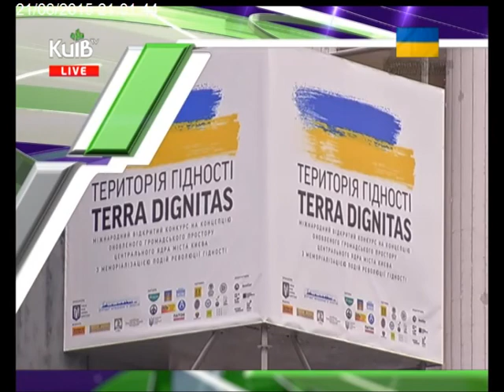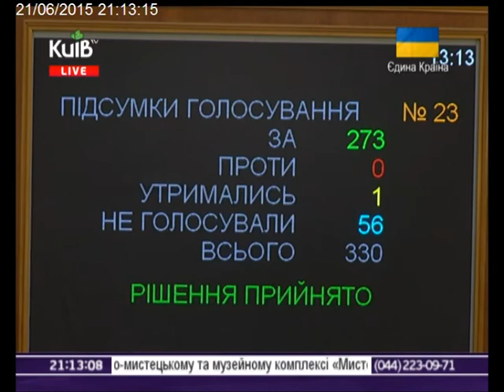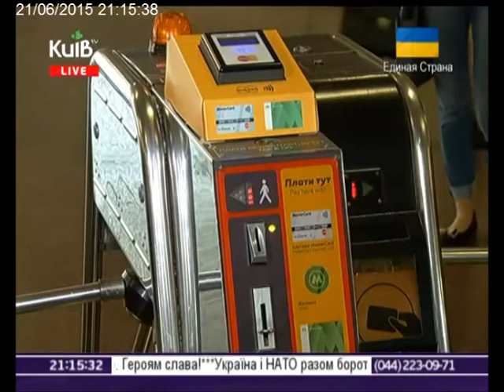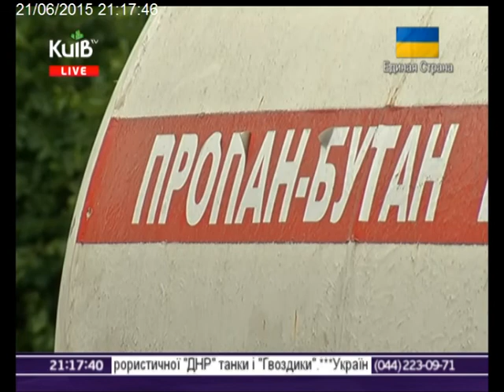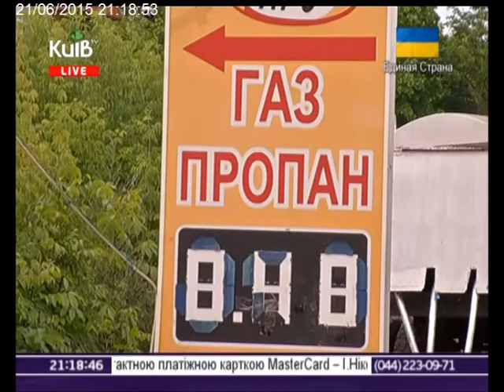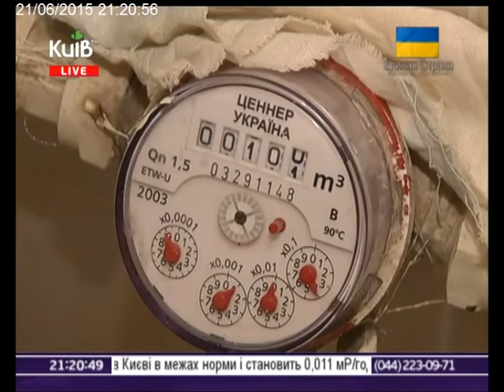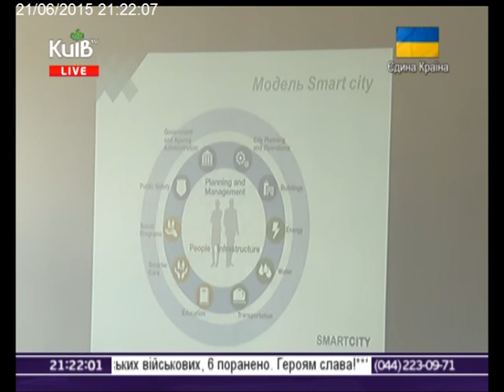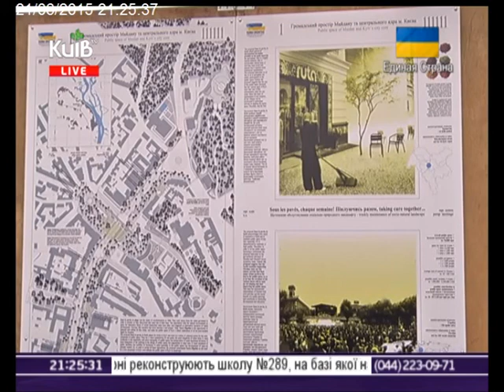21.06.15 Столичні телевізійні новини Тижневик 21-00